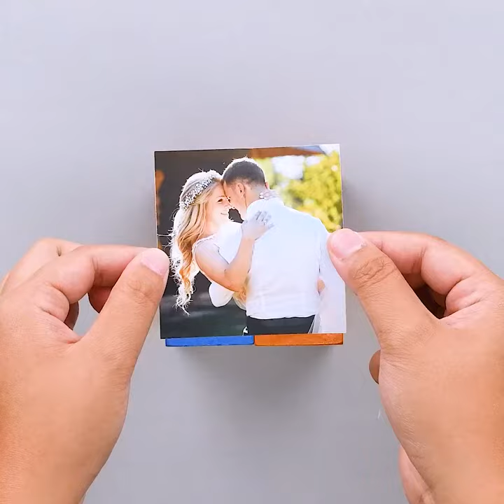image Box Crafts | insert image Boxing | 2020 best | Crafting Tutoriel